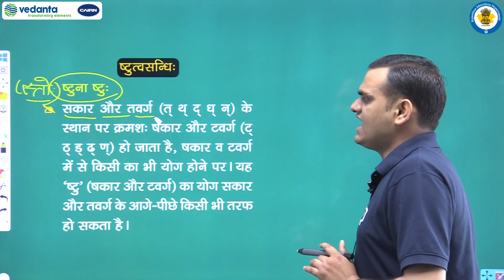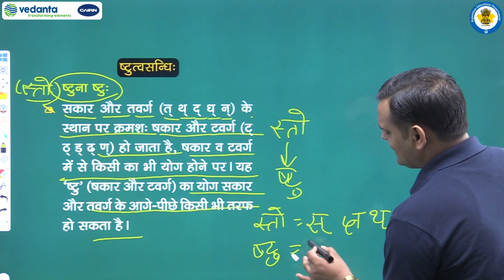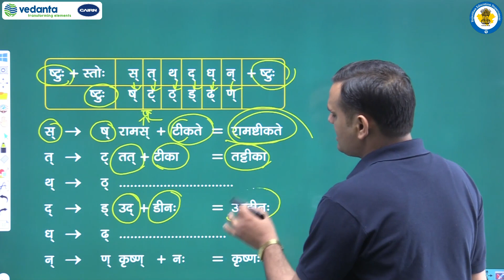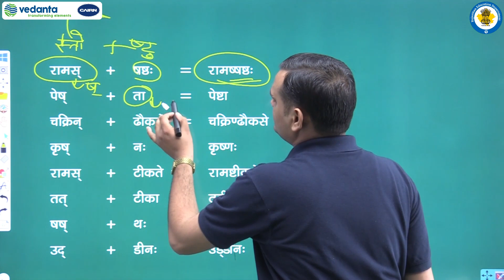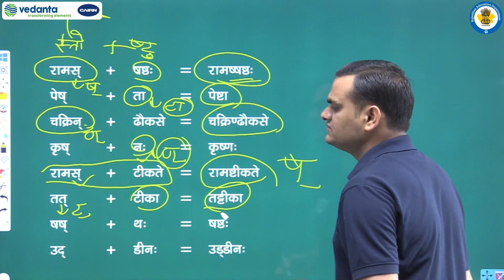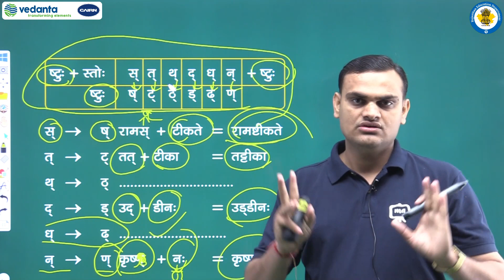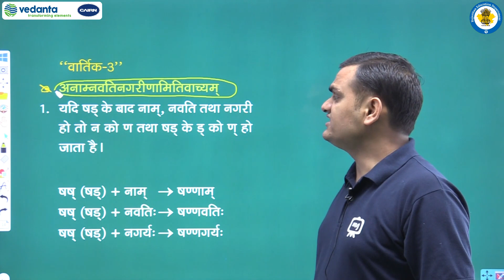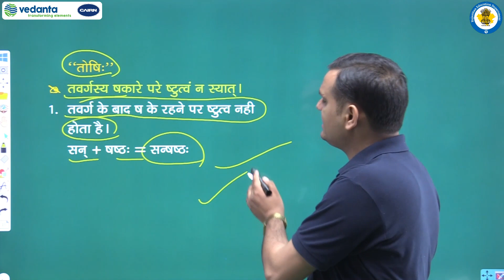RBSE | Class - 11 | व्याकरणम् | सन्धि: | व्यञ्जनसन्धिः | षटुत्वसन्धिः